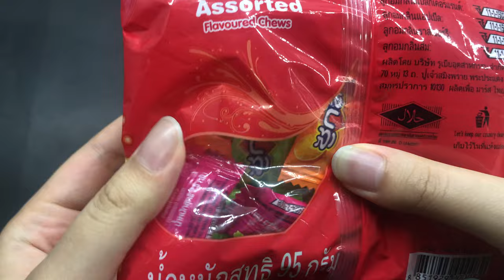Sugus chewy candy